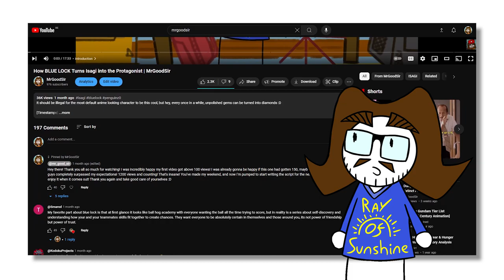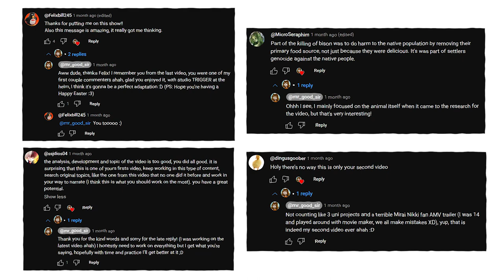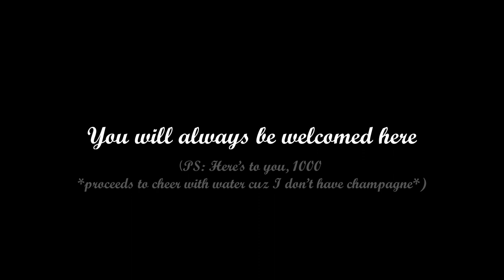1000 subscribers: A Message to You | MrGoodSir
Thank you all, you're great, and I appreciate you giving me the time of day :D

[Music]
Nintendo Wii - Shop Channel Music
Undertale OST_ 092 - Reunited